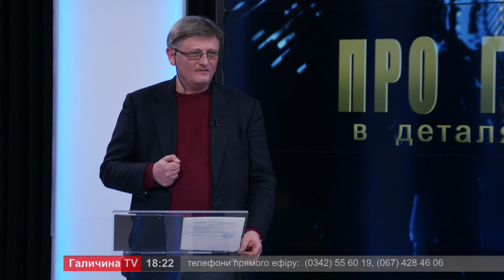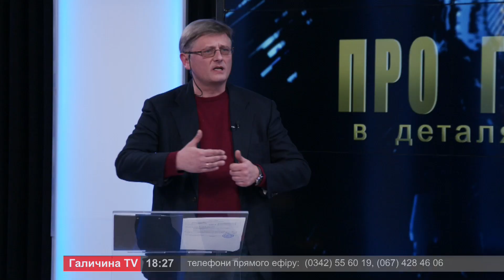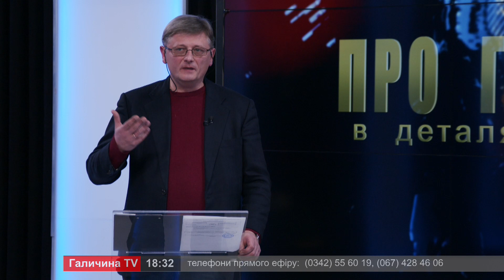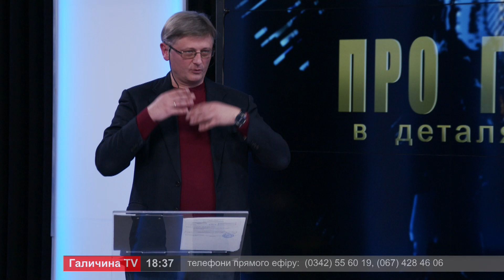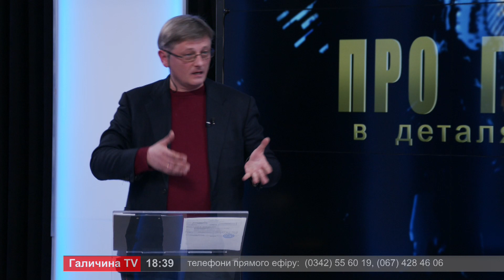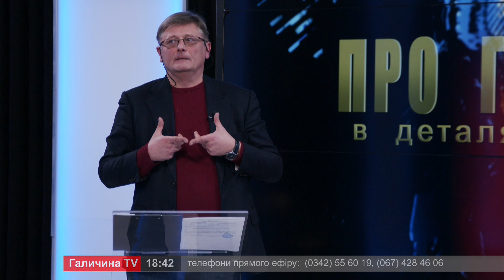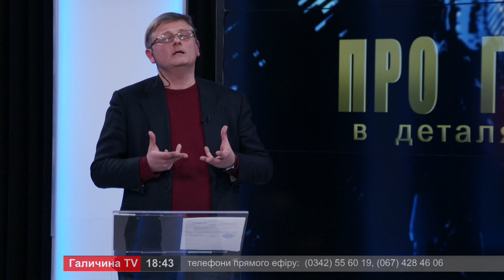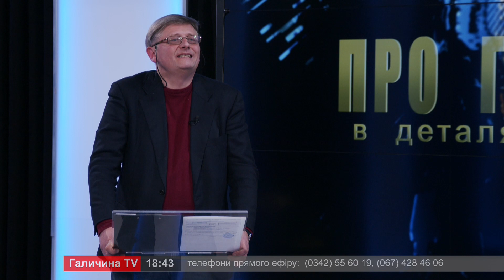Про головне в деталях. О. Остапович. Про таємниці німецької політики